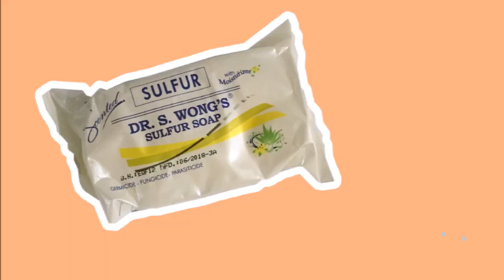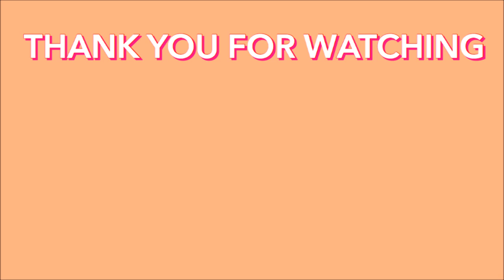GANDA ZHA SERIES #2 SKINCARE ROUTINE | zha caminero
GANDA ZHA SERIES
EP 2 SKIN CARE ROUTINE

Got the time to make this video. I just want to share what products I am using for my face.

Hello Babes,

Basic Skin Care Steps:
1. Remove make-up
2. Cleanse
3. Tone
4. Moisture
5. Sun Protection

Let's be friends and be part of the "BabesGroup":
Social Media Accounts: